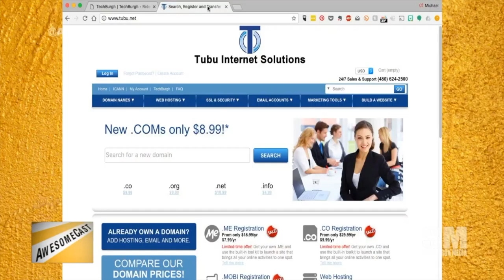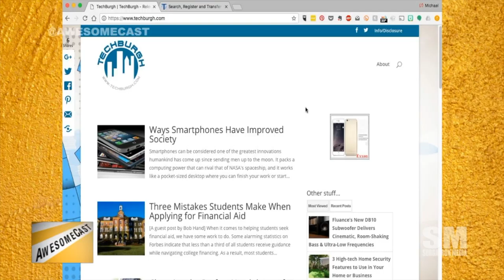Awesome Chat: Techburgh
Andy Quayle joins the show to talk about his long running blog TechBurgh, IT for a local municipality, and more!